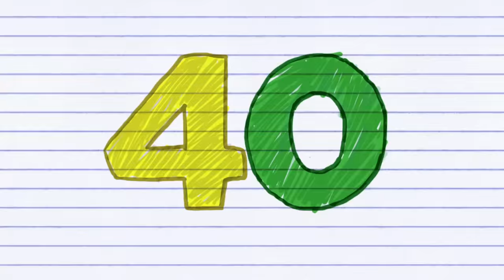Último programa de TV do primeiro turno - tarde - Marina Silva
"Mentira é quem diz que não sabe que tinha roubo na Petrobras, mentira é quem diz que não sabe o que está acontecendo na corrupção desse país".